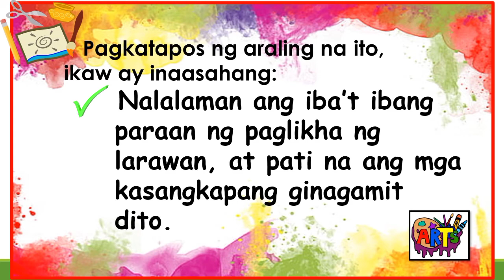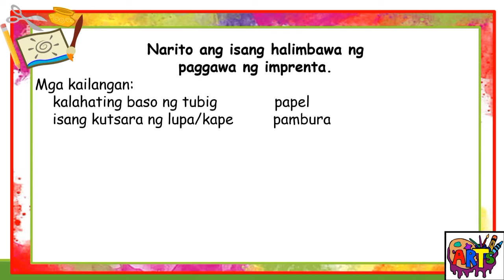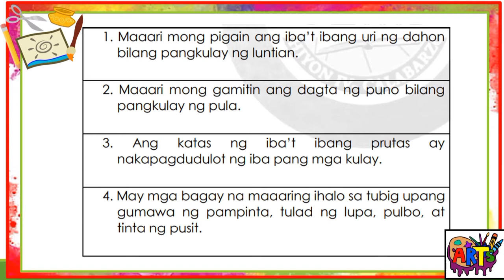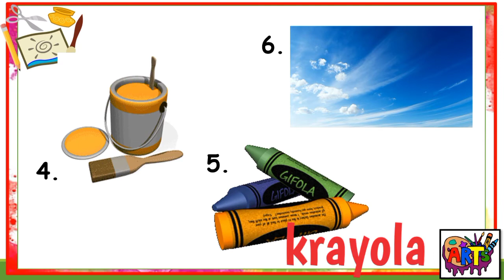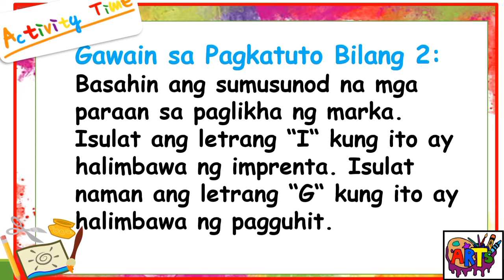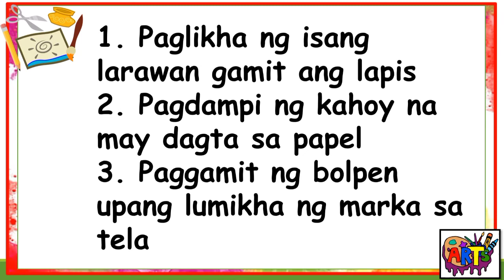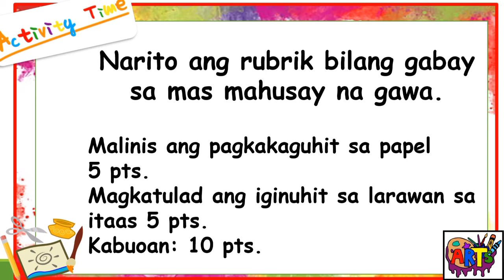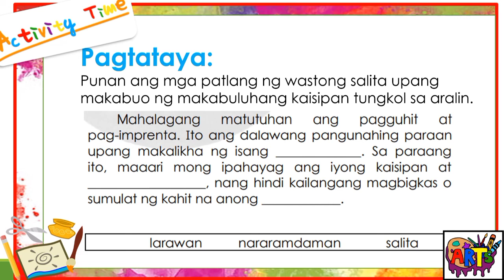Third Quarter Arts1 Week 1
Pagtatatak o Pag-iimprinta( Printmaking/Painting)